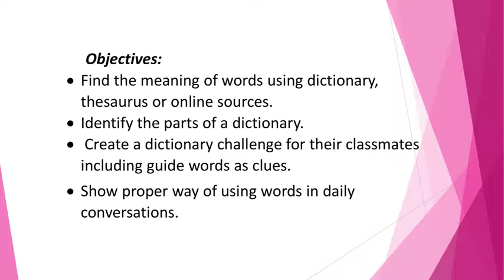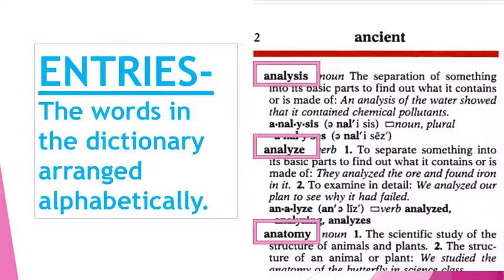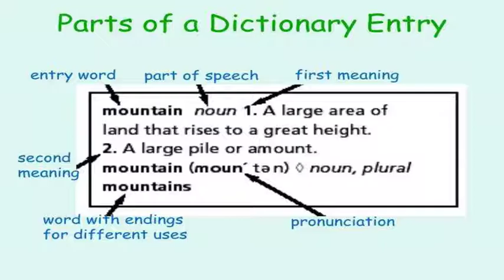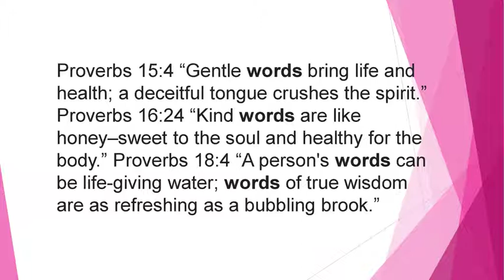Different Kinds of Reference Materials MELCS